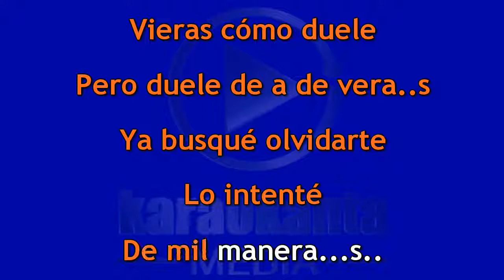Karaokanta - Thalía con Carlos Rivera - Qué ironía - ( Demo )